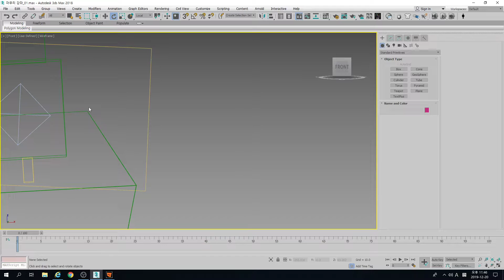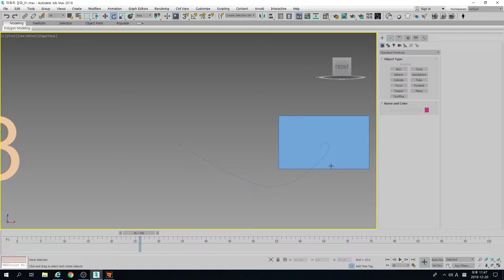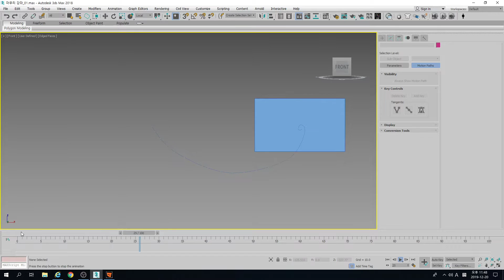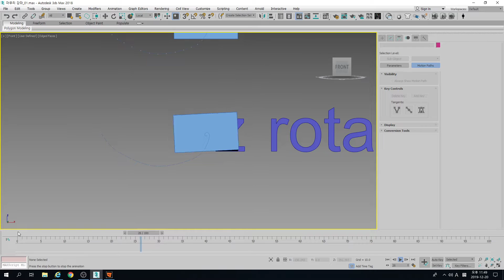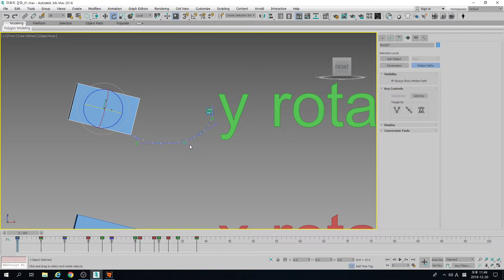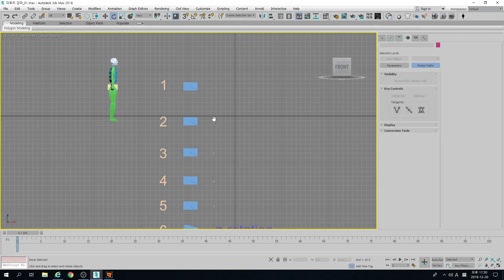[3D MAX]- 컴을 어떤식으로 어떻게 꾸며줄수 있을까? (com animation)